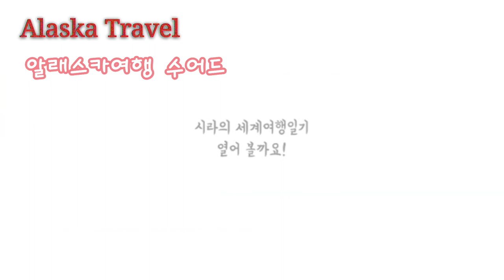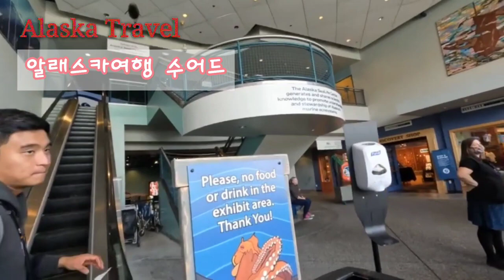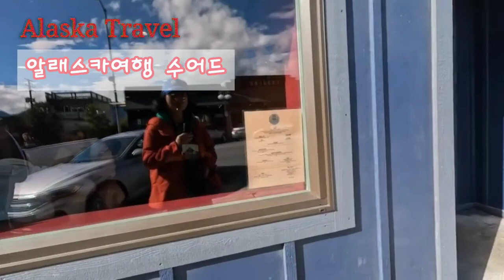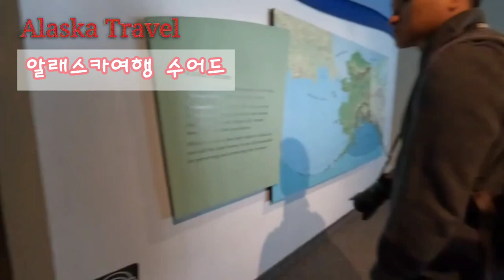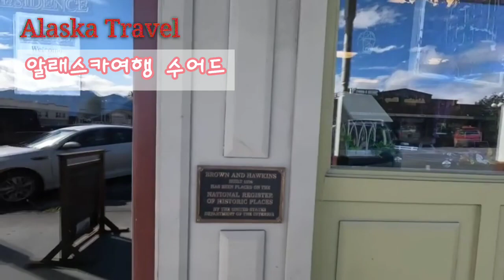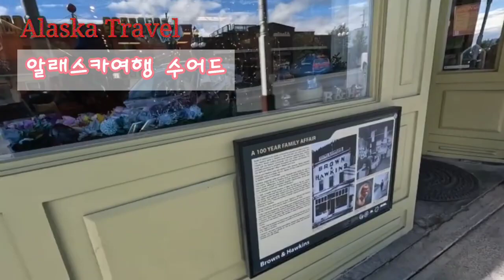여긴처음이지?알래스카로 지금출발하세요 미국 알래스카여행 수어드 기차여행 세계여행스케치 🇺🇸알래스카여행필수코스